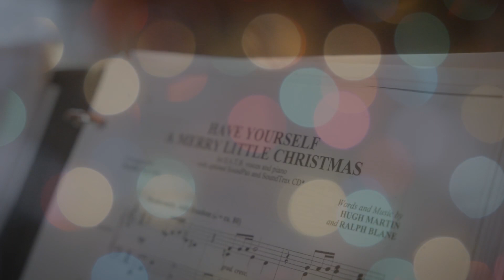Bellarmine University Music Department Holiday Video 2022 - Have Yourself a Merry Little Christmas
Bellarmine's music department proudly presents "Have Yourself a Merry Little Christmas." Many thanks to the Conrad-Caldwell House Museum for hosting us in their historic Louisville home for this production.